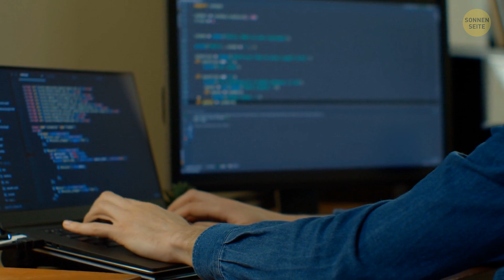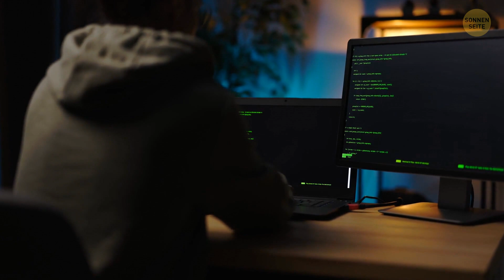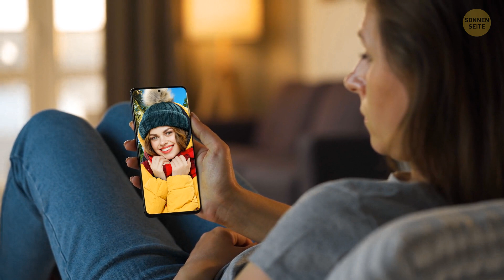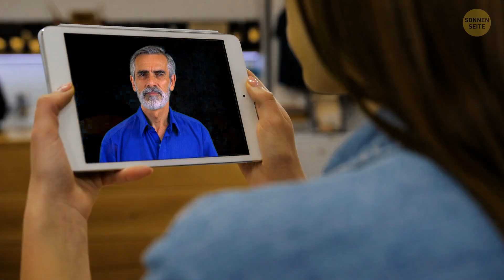Gibt es die Person wirklich, die du auf dem Bild siehst? Schau dir die Augen an!